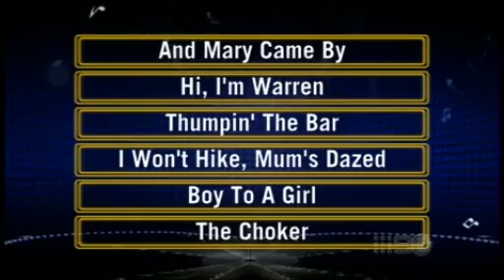The Celebrity Singing Bee Australia Episode 1 Part 4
The fourth part of the first episode of the Australian version of the hit US game show The Singing Bee, but with Australian celebrities as contestants.
Australian actor Tim Campbell replaces Joey Fatone as the host of the show.